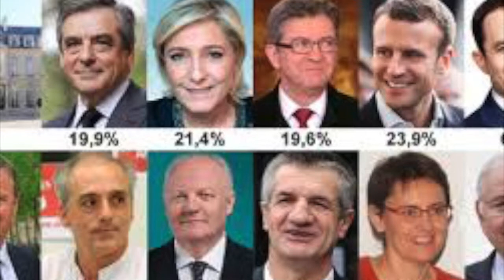Analyse des résultats du premier tour présidentiel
Un résultat hors norme, pour la première fois dans l'histoire de la République française, aucune majorité ne se dégage suite à un suffrage partiel et fragmenté.